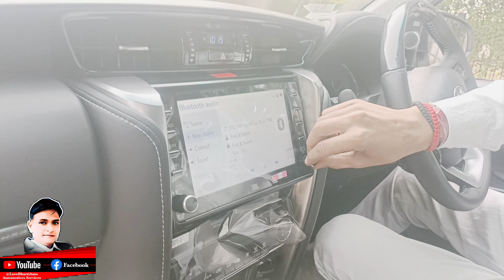New Change In Toyota Fortuner & Legender 2023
Toyota fortuner new Change
Fortuner New Updates @praveenjaiswal23
fortuner with JBL SPEAKERS@DDSravi
JBL SPEAKERS in Fortuner
now JBL SPEAKERS in Fortuner
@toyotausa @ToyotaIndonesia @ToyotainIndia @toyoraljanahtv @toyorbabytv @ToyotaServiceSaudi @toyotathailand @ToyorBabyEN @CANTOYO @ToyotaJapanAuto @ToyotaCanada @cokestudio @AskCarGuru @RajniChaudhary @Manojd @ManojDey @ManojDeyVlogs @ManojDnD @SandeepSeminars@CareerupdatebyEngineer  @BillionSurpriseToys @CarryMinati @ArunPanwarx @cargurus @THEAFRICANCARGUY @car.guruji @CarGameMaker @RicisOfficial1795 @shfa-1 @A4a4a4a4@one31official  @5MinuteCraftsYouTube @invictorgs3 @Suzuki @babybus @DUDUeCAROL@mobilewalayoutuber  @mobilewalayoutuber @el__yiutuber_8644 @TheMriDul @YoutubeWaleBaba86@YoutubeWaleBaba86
Hycross vx optional
Toyota Rumion 2023
Innova Crysta 2024
hyryder grey colour